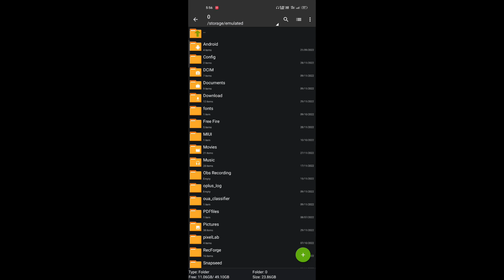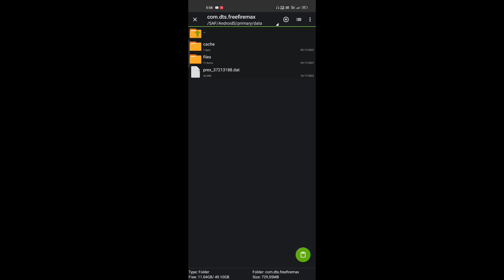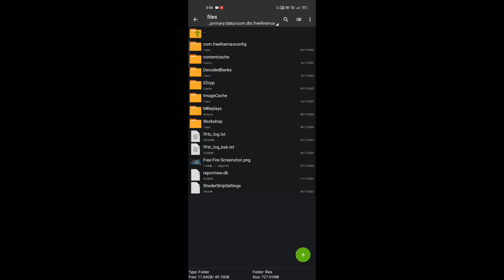FREE FIRE LAG FIX AFTER OB37 UPDATE 🤩 | FIX LAG FREE FIRE 1.94.6 UPDATE | FF MAX 2.94.6 UPDATE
Your Queries Solved :

Lag fix config for free fire
Lag fix config for free fire max
Lag problem in free fire
ob37 update lag fix
free fire lag fix settings
ob 36 update lag fix free fire max

free fire lag problem 4gb ram
free fire best lag fix config file new update
free fire max lag
free fire max lag fix
free fire max lag fix config file today
free fire max lag fix config file 2gb ram
free fire max lag fix config file new update
config file for free fire max lag fix
config file for free fire max lag fix today